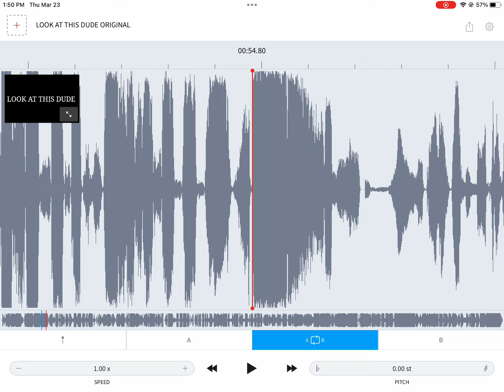Random AudioStretch Vid